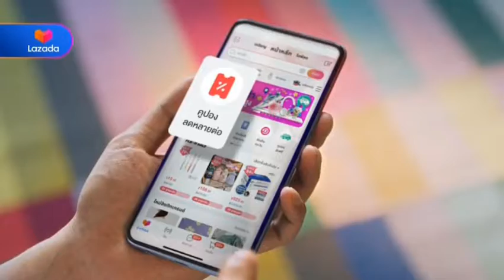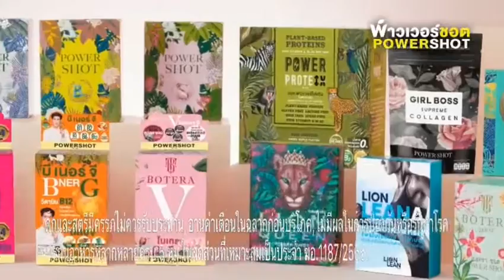โฆษณาไทย 2565 - 860